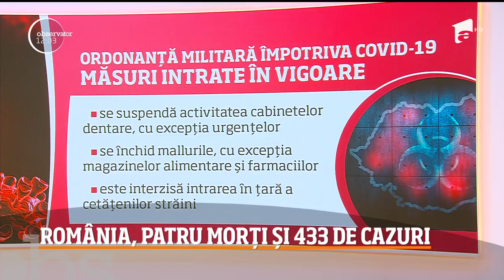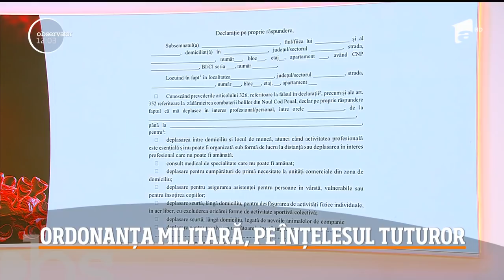Observator Update, 23 martie, ora 12:00: Patru morți și 433 de infectați cu COVID-19, în România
ObservatorUpdate: Informațiile orei 12:00 despre coronavirus în România și în lume, transmise de Mădălina Iacob.